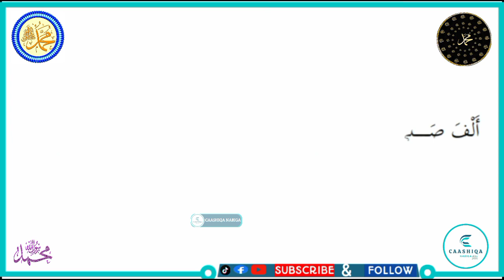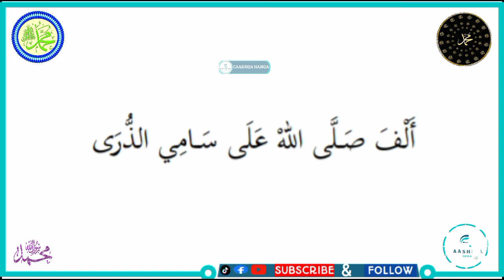QASIIDO | ALFA SALLAAH CALAA QEYRIL WARAA | MAADIX CABDI FITAAX YARE